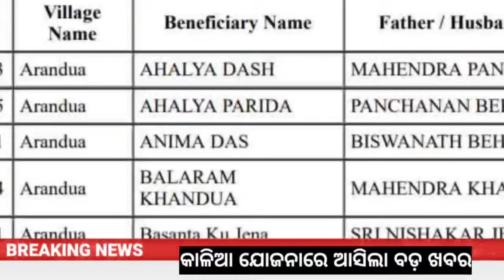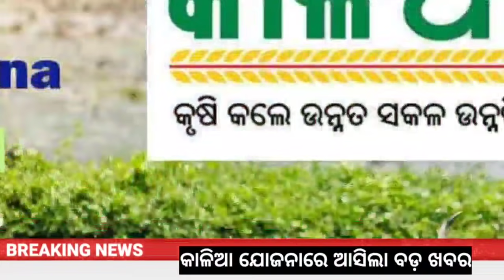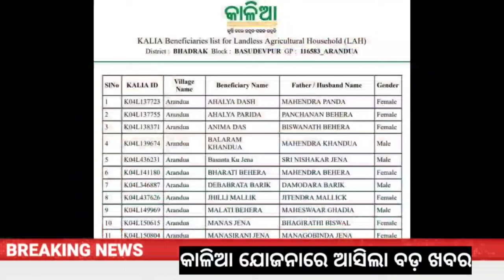Kalia jojana 6th installment date release ! Kalia Yojana new big update ! Kalia yojana odisha